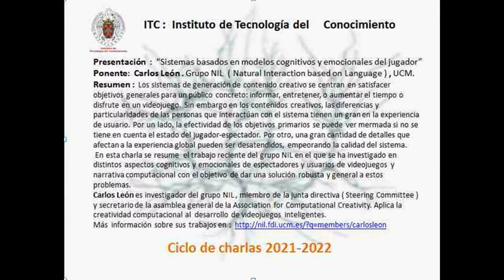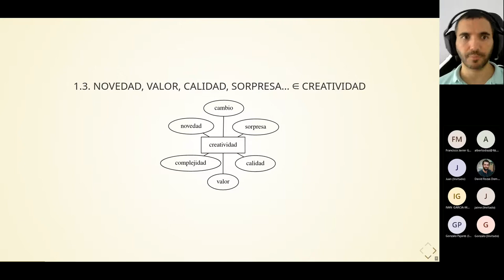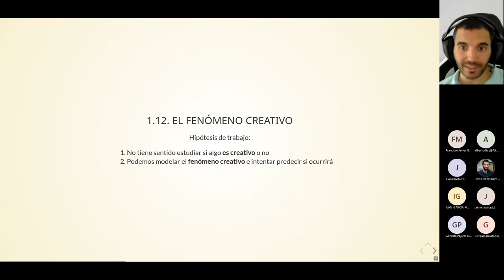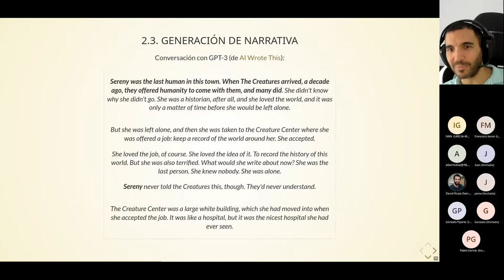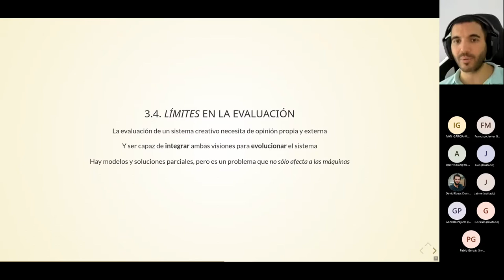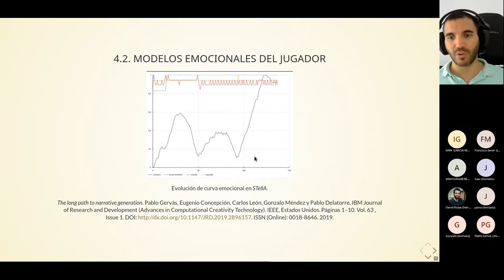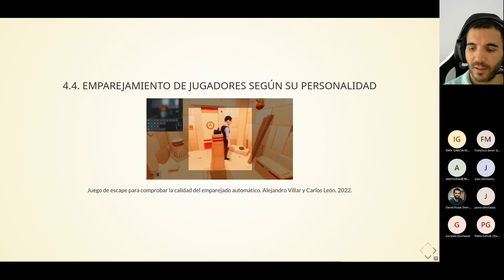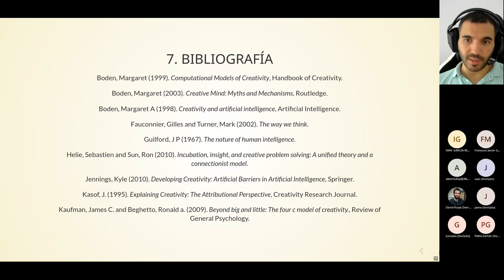“Sistemas basados en modelos cognitivos y emocionales del jugador”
Los sistemas de generación de contenido creativo se centran  en satisfacer objetivos generales para un público concreto: informar, entretener, o aumentar el tiempo o disfrute en un videojuego. Sin embargo en los contenidos creativos, las diferencias y particularidades de las personas que interactúan con el sistema tienen un gran en la experiencia de usuario. Por un lado, la efectividad de los objetivos primarios se puede ver mermada si no se tiene en cuenta el estado del jugador-espectador. Por otro, una gran cantidad de detalles que afectan a la experiencia global pueden ser desatendidos, empeorando la calidad del sistema.
 En esta charla se resume  el trabajo reciente del grupo NIL en el que se ha investigado en distintos aspectos cognitivos y emocionales de espectadores y usuarios de videojuegos y narrativa computacional con el objetivo de dar una solución robusta y general a estos problemas.

Carlos León es investigador del grupo NIL , miembro de la junta directiva ( Steering Committee ) y secretario de la asamblea general de la Association for Computational Creativity. Aplica la creatividad computacional al  desarrollo de videojuegos inteligentes.